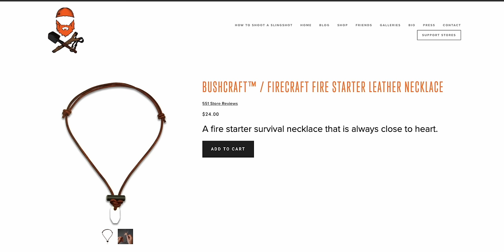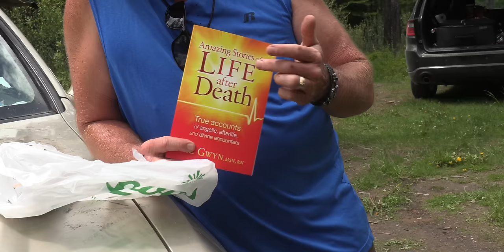Southern Man Learns Bushcraft & Survival Skills | Catch & Cook Outdoor Adventure Week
A new friend visits from North Carolina, USA, and Greg gives him a tour of the Rocky Mountains, taking him to his favorite spots, and teaching him bushcraft and survival skills along the way. They fish, cook, hammock camp, gold pan, laugh, and enjoy the freedom of the great outdoors!